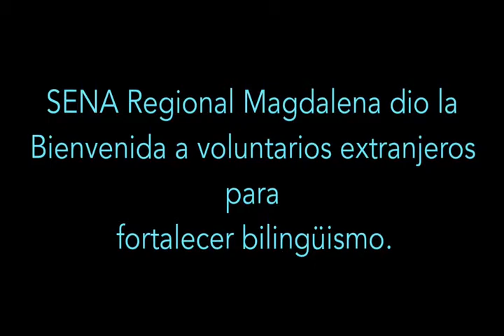SENA Regional Magdalena dio la bienvenida a voluntarios extranjeros para fortalecer el bilinguismo